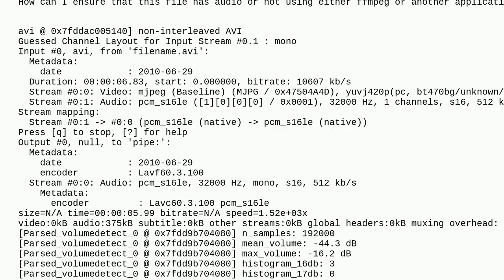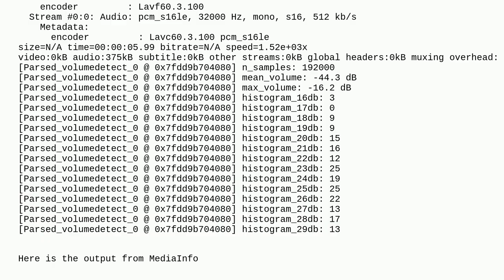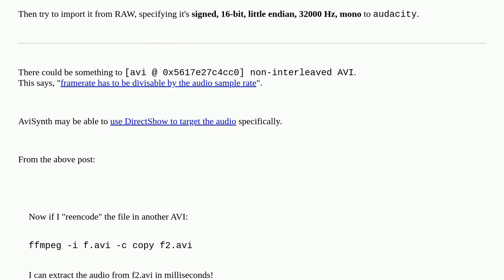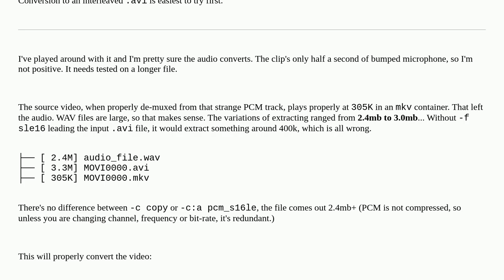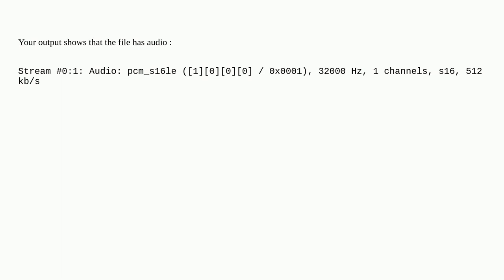Analyze AVI for audio with ffmpeg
A special thanks goes out to the awesome community

  media-info ffmpeg audio vlc-media-player